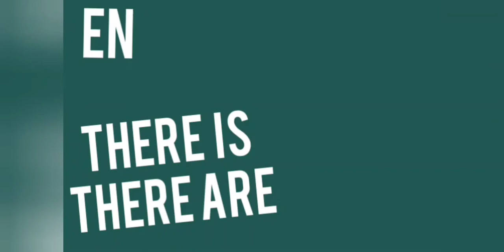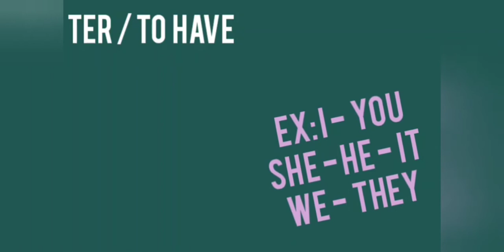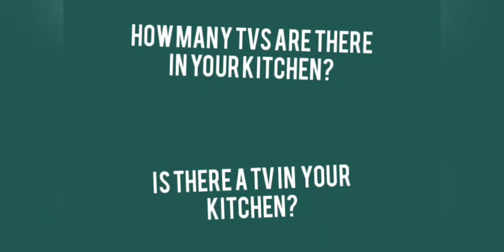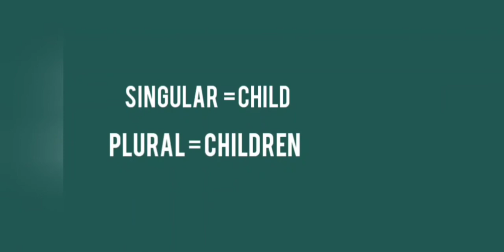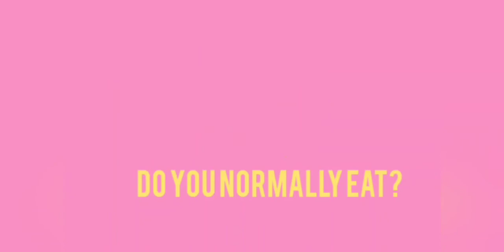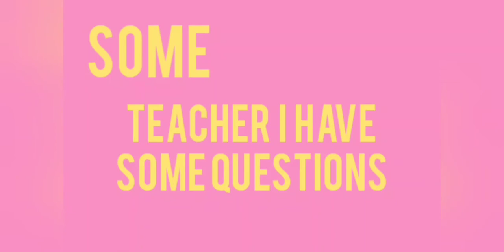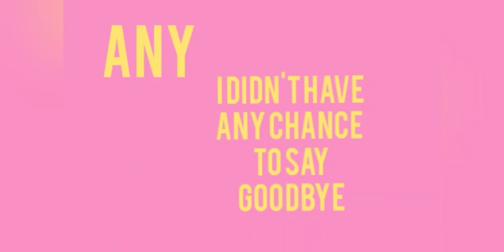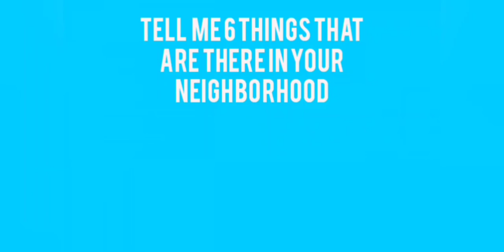Basico A - There is/are; Countable/Uncountable; Some/Any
Paraná Fala Inglês - Unespar
Curso: Inglês Geral para Iniciantes 2020/2

Conteúdo:
There is/are
Countable/Uncountable
Some/Any